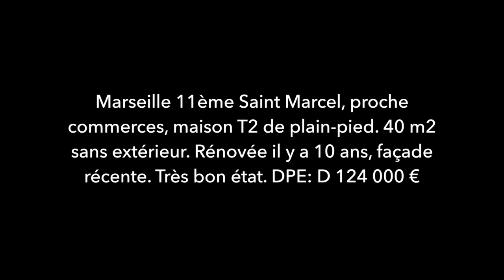Maison T2 Saint Marcel 13011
A vendre, Marseille 11ème, Saint Marcel, maison de type 2 sans extérieur avec belle pièce à vivre, espace dressing, chambre, salle d'eau avec WC. Entièrement rénovée il y a quelques années, elle est en excellent état. DPE D